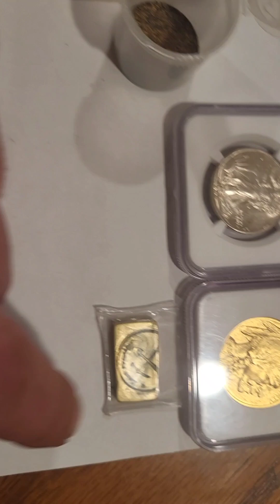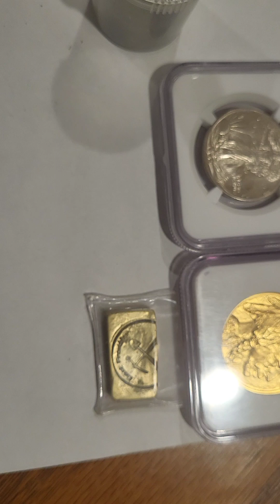Placer gold accumulated through 2022, and some eye candy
Gold was collected from community paydirt bags and natural resources.